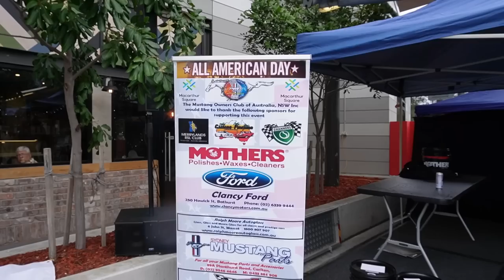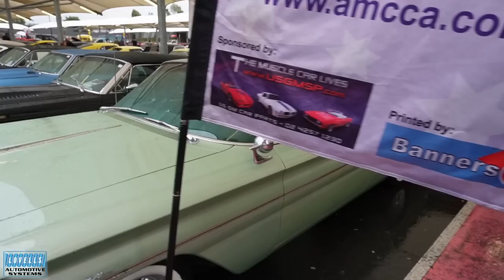All American Day | Sydney | 2023 | Lovells Virtual Car Show Presented by Howard Astill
Howard headed up to the All American Day in Sydney at Macarthur Square organised by the NSW Mustang Owners Club.
Enjoy the walk around